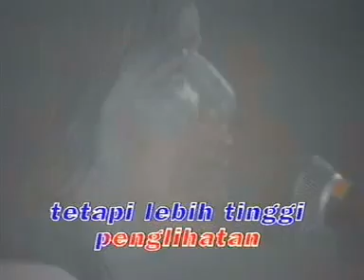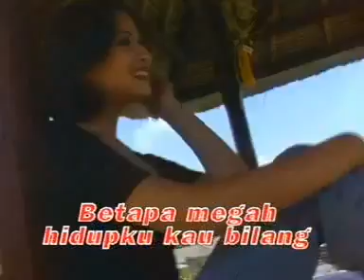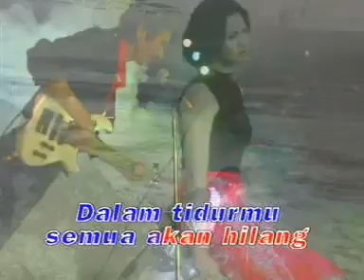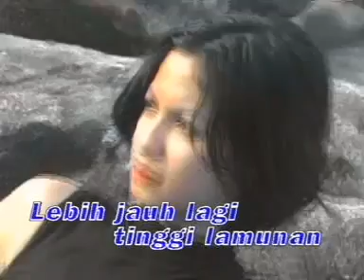Koes Plus - Perasaan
Perasaan (Cipt: Tonny Koeswoyo)

Walaupun
Gunung gunung itu tinggi
tetapi lebih tinggi penglihatan
Walaupun laut laut itu dalam
Lebih dalam lagi perasaan

Betapa cantik cantik sinar bulan
Lebih cantik gadis yang kau sayang
Betapa cerah cerah bintang bintang
Lebih cerah cinta dan kasih sayang

Betapa tinggi elang akan terbang
Lebih jauh lagi tinggi lamunan
Betapa megah hidupku kau bilang
Dalam tidurmu semua akan hilang